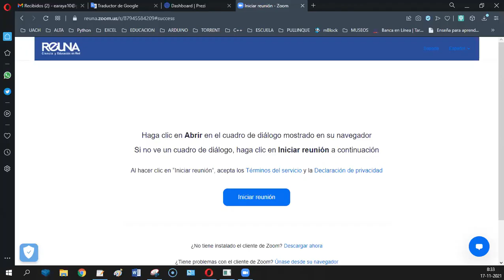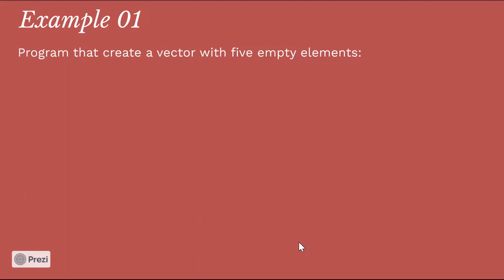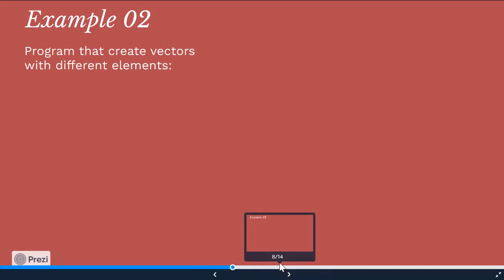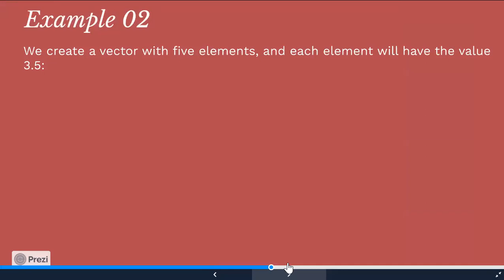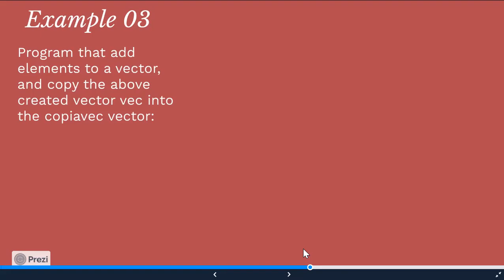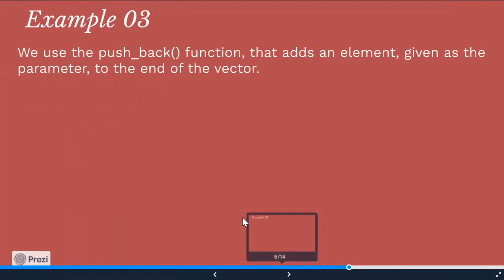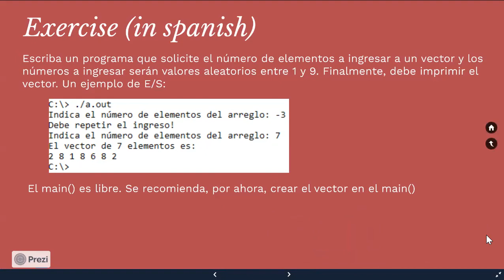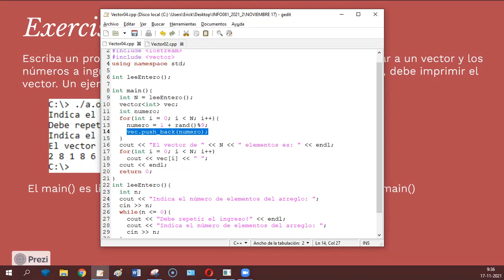[INFO081] CLASE NOV. 17 - STL VECTOR - ERICK